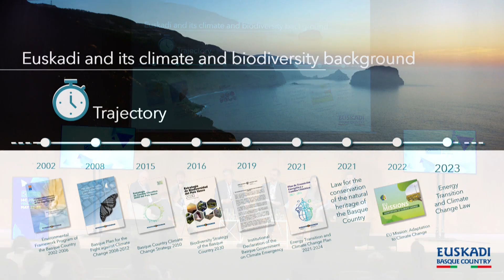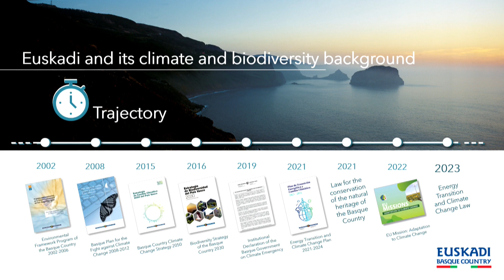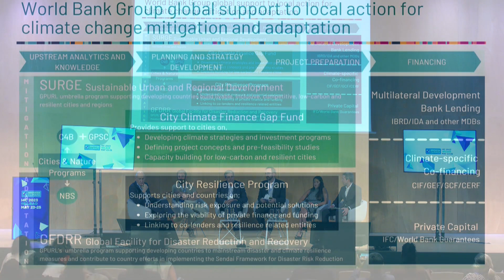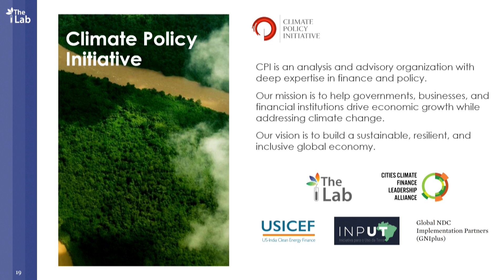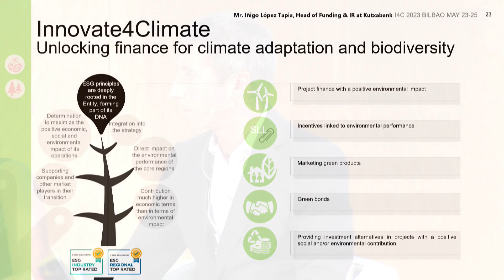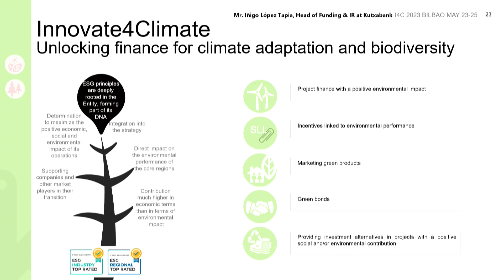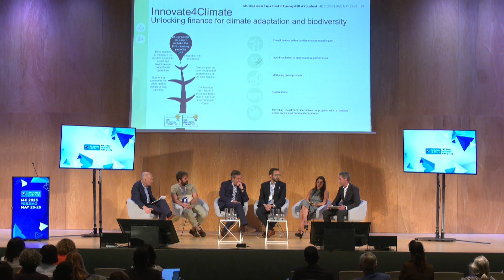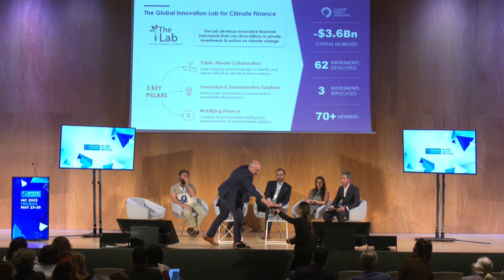I4C 2023: Unlocking Finance for Climate Adaptation and Biodiversity at the Local and Regional Level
The twin crises of climate change and biodiversity loss can be viewed through a common lens regarding the landscape of financial challenges and opportunities that must be addressed to secure the action required to fulfill global goals and commitments.

Regional governments are key actors for enabling and driving the needed transitions towards resilience. Unlocking subnational finance for action remains a key obstacle for insuring climate resilience and the protection of essential ecosystems. The need for accelerated and transformative action at all levels of government is apparent. This requires prioritizing the decentralization of financing opportunities and the availability of financial tools at a subnational level.

This event has a roundtable discussion between regional governments, financial and research institutions, on different subnational financial solutions that attend to both biodiversity protection and climate action. It  discusses the enabling conditions and drivers to replicate such actions, and the role of different financial actors in supporting locally/regionally driven action.